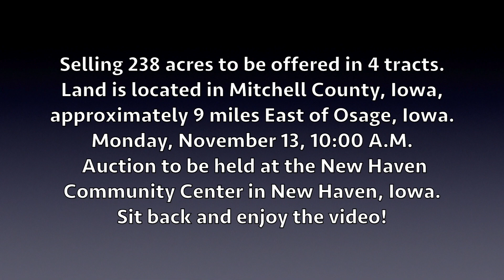Wright Aerial Tour - Mitchell County, IA